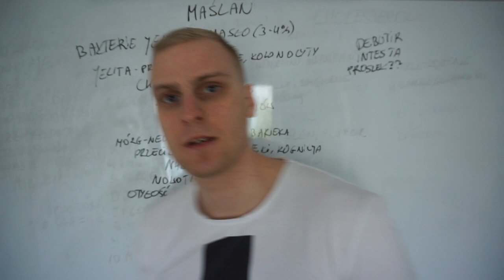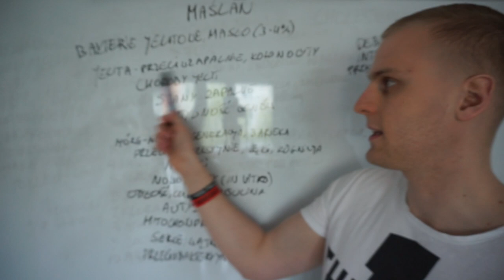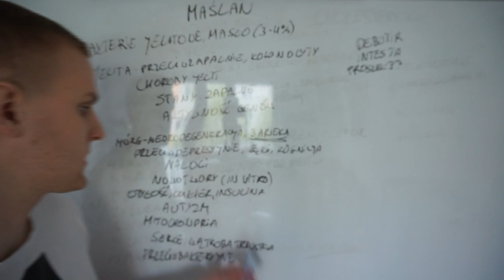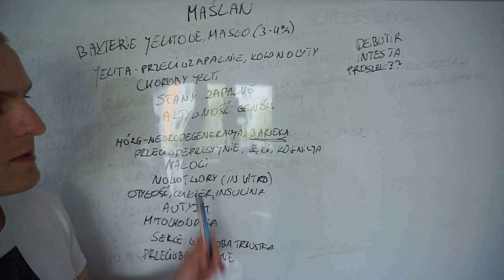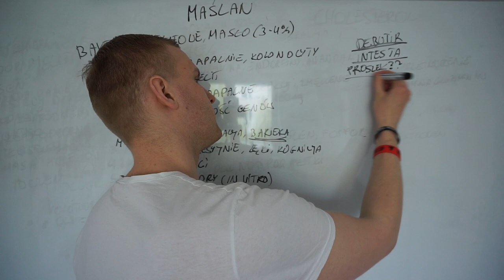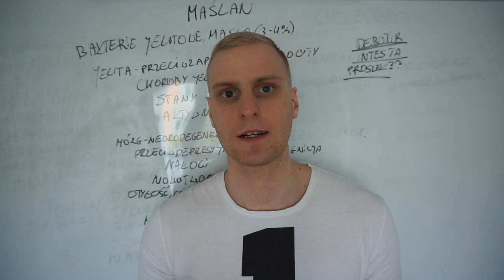Maślan sodu (debutir, intesta) - jelita, szczelność, choroby, stany zapalne, insulina, mitochondria